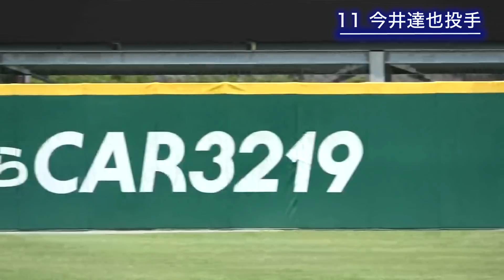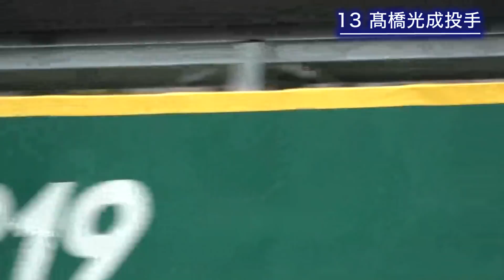暑さと真っ向勝負！真夏のアメリカンノック！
真夏に再開する後半戦に向け、投手陣のバテない体づくりのため日替わりできつーい体力強化メニューに取り組んでいます。
そんなメニューの中から、今回はアメリカンノックにフォーカス！

ベテランもルーキーも一緒になって、明るく楽しくもちろん厳しく！
後半戦の巻き返しへ仕上げていきます！